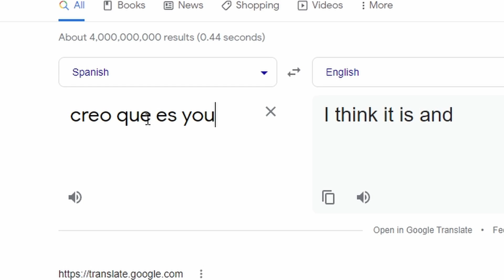2v1s with Master Chief in ABA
Today we are playing Master Chief in ABA because why not and I never play Halo in my life

Hi there thanks for all the birthday wishes :)